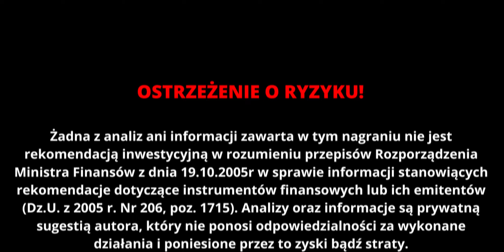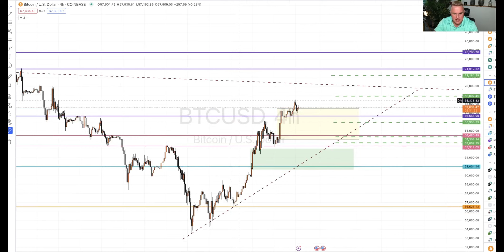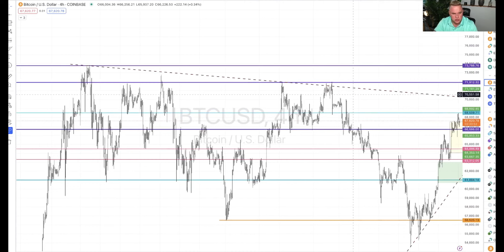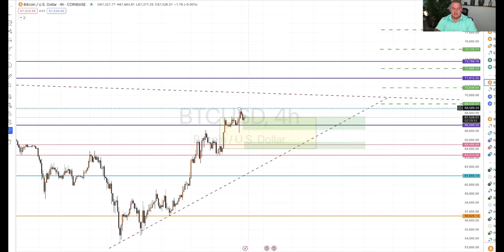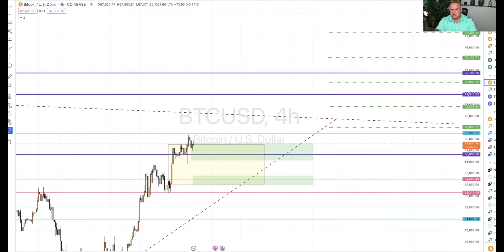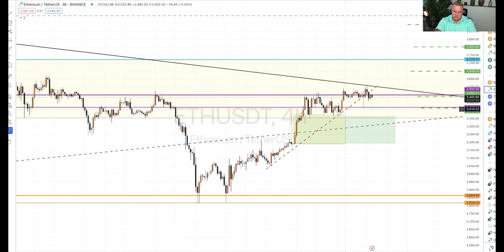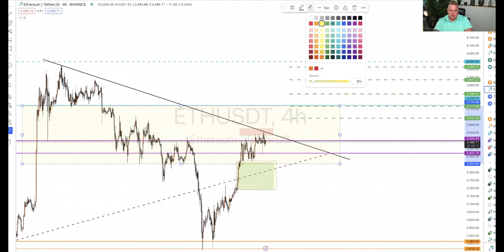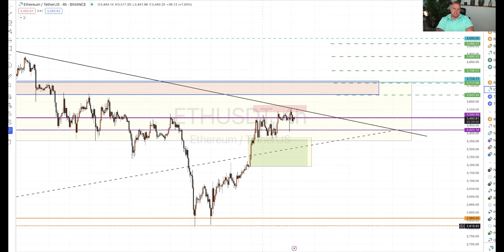Czy ETF na ETH rozpocznie hossę na altcoinach? Co z sytuacją z Mt.Gox? Poniedziałkowa analiza rynku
Aplikuj do współpracy 1:1 📞

Jak co poniedziałek, zapraszam na analizę aktualnej sytuacji na BTC oraz na ETH.

Czy ETF na ETH rozpocznie hossę na altcoinach? Co z sytuacją z Mt.Gox? Sprawdźmy co pokazują nam wykresy.

🟢Poniżej znajdziesz listę giełd, na której kupisz dane projekty jakie będę wstawiał w tej fazie rynku. Z ref-linków większości giełd masz plusy, m.in. niższe prowizje:

Pozostałe:
🔥Binance:

Zgodnie z nowymi wytycznymi UOKIK informuje, że film zawiera autopromocję, czyli promocję
marki własnej , a także reklamę giełd kryptowalutowych takich jak: Bybit, Binance, MexC, OkX, KuCoin, za które twórca dostaje wynagrodzenie w ramach afiliacji.

📍📍 WAŻNE📍📍
Prosimy o ostrożność, ponieważ OSZUŚCI/BOTY podszywają się pod moją osobę na kanale YouTube jak na moich mediach społecznościowych, bardzo często składając w komentarzach pod filmami różnej maści propozycje!
Pamiętaj, NIGDY NIE REAGUJ na żadne numery telefonu, NIE REAGUJ na zaczepki lub informacje, że gdzieś pod jakimś numerem telefonu możesz uzyskać pomoc! NIE REAGUJ, jeśli w jakikolwiek sposób pierwszy dostaniesz wiadomość.
Ja oraz mój zespół NIGDY, jako osoba czy jako firma,  NIE PISZEMY DO LUDZI JAKO PIERWSI!

OSTRZEŻENIE O RYZYKU! Żadna z analiz ani informacji zawarta w tym nagraniu nie jest rekomendacją inwestycyjną w rozumieniu przepisów Rozporządzenia Ministra Finansów z dnia 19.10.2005r w sprawie informacji stanowiących rekomendacje dotyczące instrumentów finansowych lub ich emitentów (Dz.U. z 2005 r. Nr 206, poz. 1715).
Analizy oraz informacje są prywatną sugestią autora, który nie ponosi odpowiedzialności za wykonane działania i poniesione przez to zyski bądź straty.